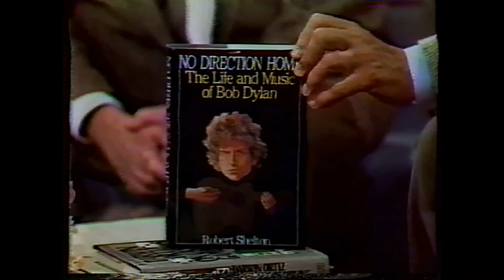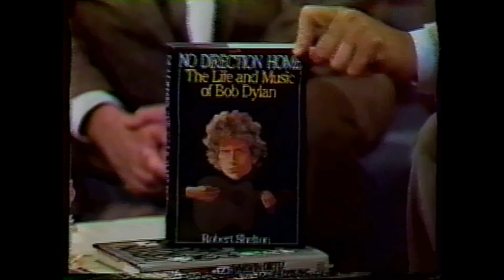"The Man Who Discovered Bob Dylan" Robert Shelton - Morning Exchange 9/25/86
BOB DYLAN biographer ROBERT SHELTON has also been called "the man who discovered Bob Dylan" in response to his September 1961 New York Times review of the folksinger. Shelton was on a promotional tour for his book NO DIRECTION HOME when he sat down with Fred Griffith on the MORNING EXCHANGE broadcast on WEWS in Cleveland Ohio on September 25th, 1986.